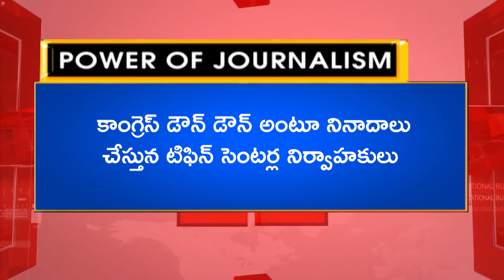రోడ్డు పక్కన బతుకుతున్న వారిపై జిహెచ్ఎంసి ఉక్కు పాదం || PJ NEWS